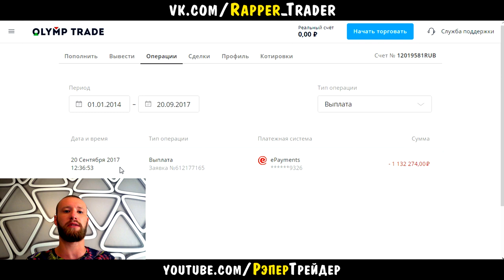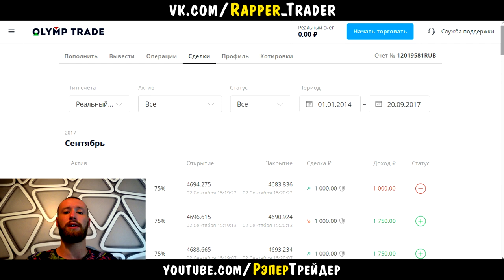ВЫВЕЛ 1000000 РУБЛЕЙ С OLYMP TRADE! ОЛИМП ТРЕЙД ВЫВОД ДЕНЕГ!